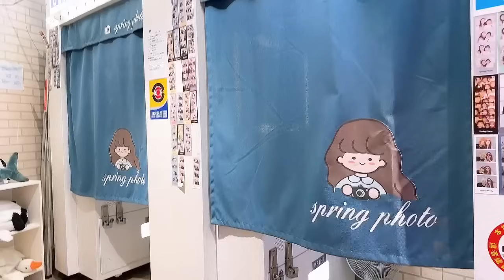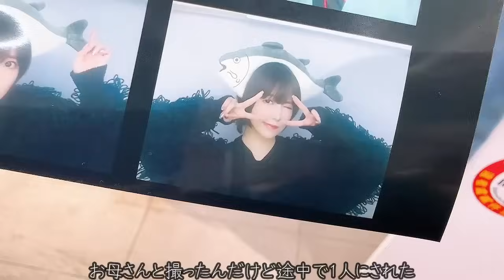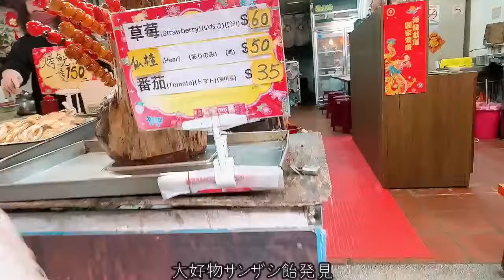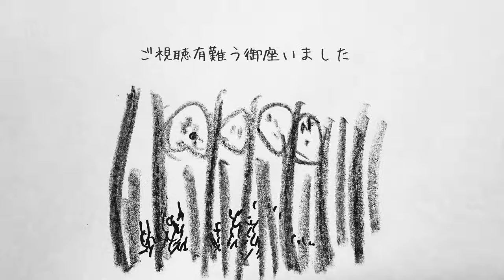台湾でまさかの事件